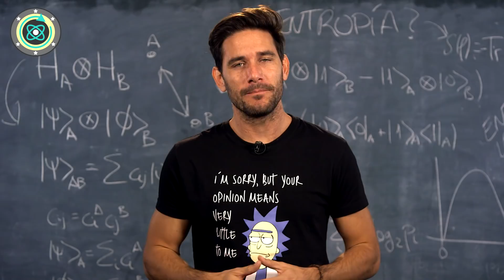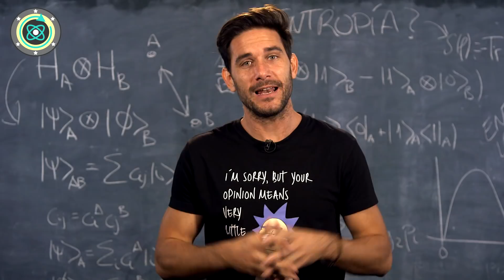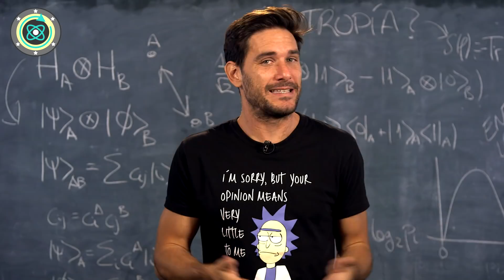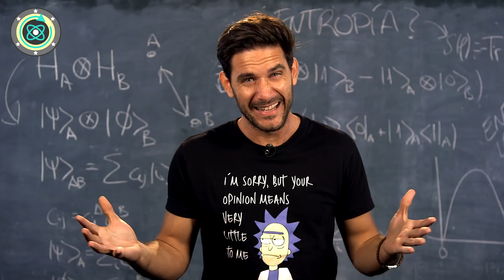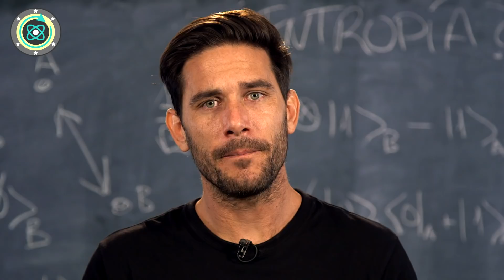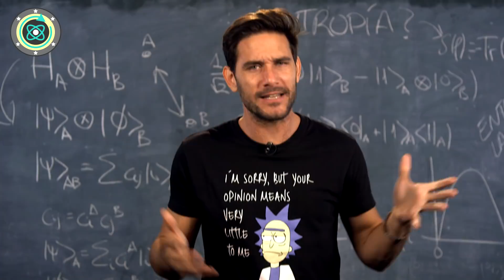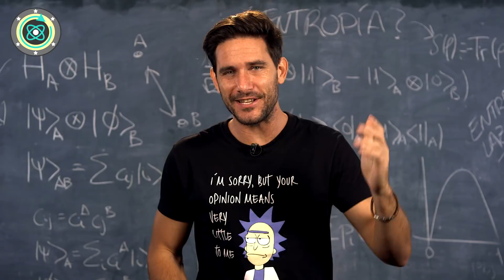Las Pym particles: ¿Podría existir Ant-Man en la realidad? | Súper poderes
Las partículas Pym son capaces de alterar el tamaño y la masa de los cuerpos, por lo que han sido un sistema muy utilizado para que los superhéroes se vuelvan más poderosos ¡como Ant-Man! ¿Y esto sería posible en la realidad?